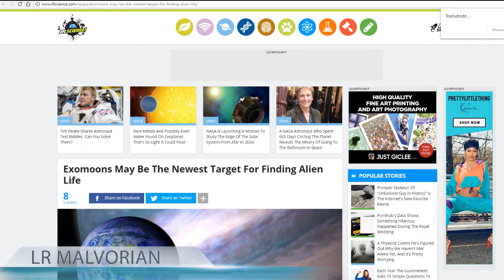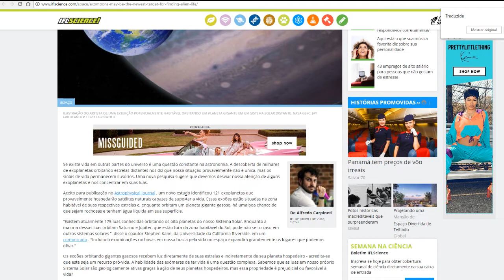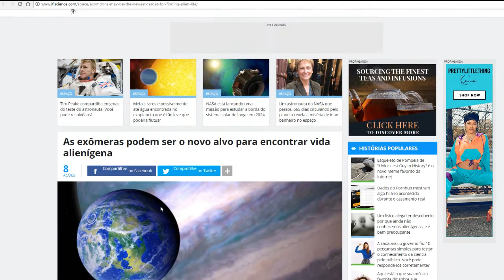🌐 EXISTE VIDA FORA DA TERRA? 🌐 Cientista busca por VIDA ALIENÍGENA na Lua de EXOPLANETAS 🌐URANTIA